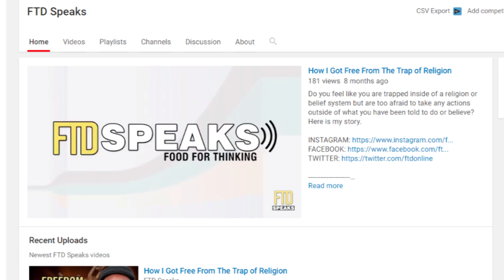The Differences Between NARENDRA MODI and IMRAN KHAN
Imran Khan and Narendra Modi are two great men who lead the amazing countries of Pakistan and India. These two nations since the time of the partition of 1947 have faced there struggles and opposition. In this episode of FTD Facts, I’m taking a look at the current leaders of India and Pakistan, Narendra Modi and Imran Khan, and sharing with you who they are and what has made them so great, even if some of their views are different from each other.